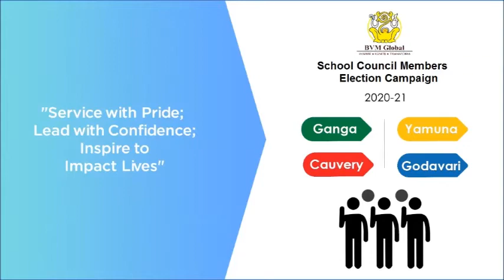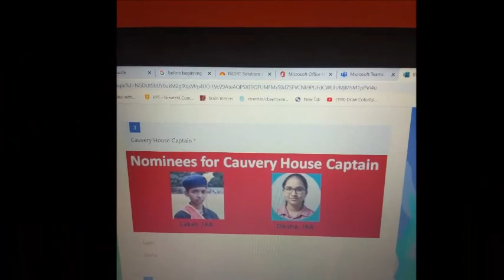BVM Global proudly presents it's students council candidates campaigning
BVM Global proudly presents it's students council candidates campaigning for different roles to be taken up.
Best wishes to our future leaders.